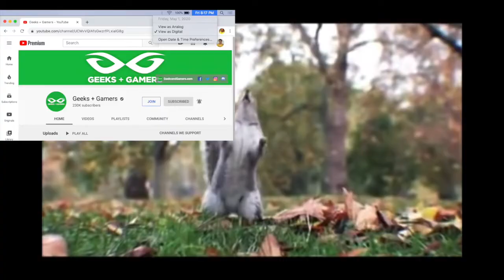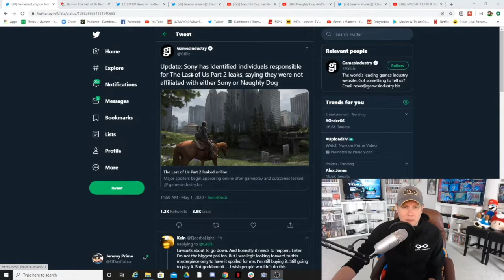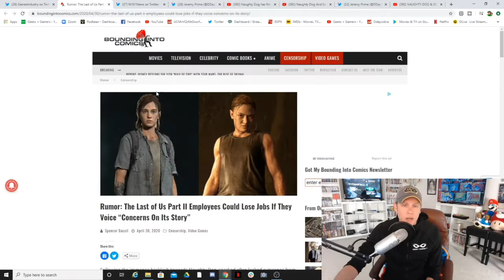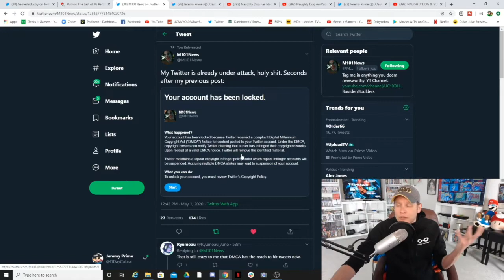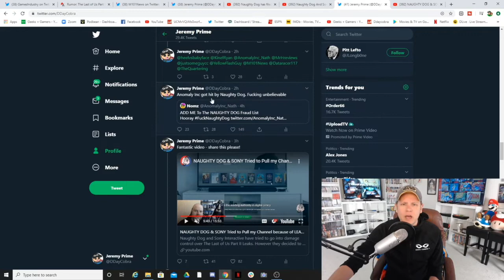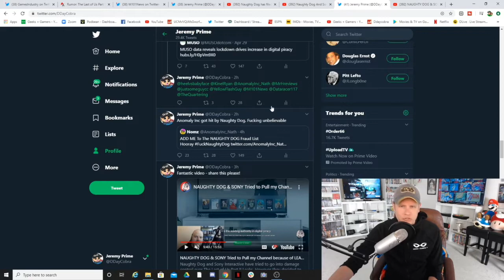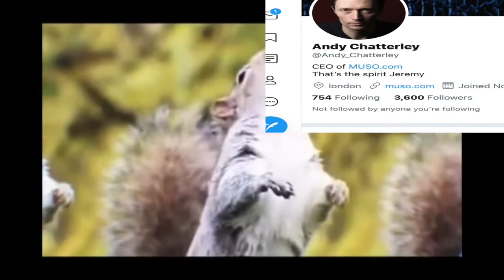An issue Detected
Copyright has been an issue for a long time.  Let's see if we can fix it ^.^

***Special Thanks***